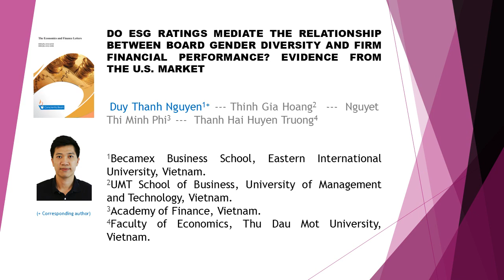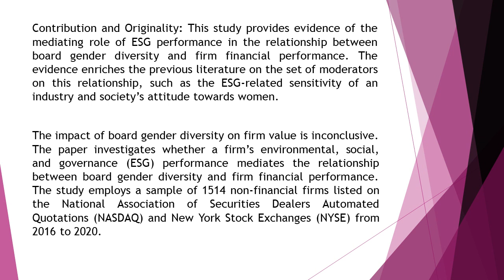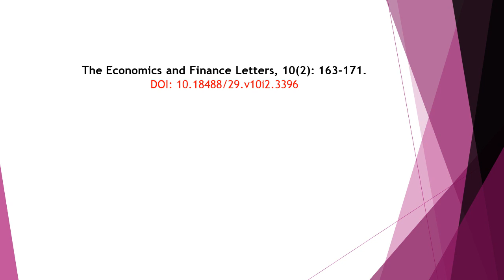Do ESG ratings mediate the relationship between board EFL 2023 102 163 171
Do ESG ratings mediate the relationship between board gender diversity and firm financial performance? Evidence from the U.S. Market